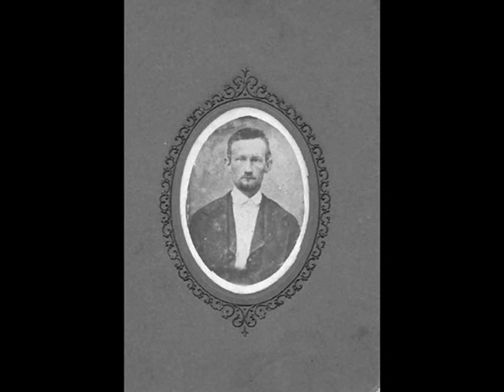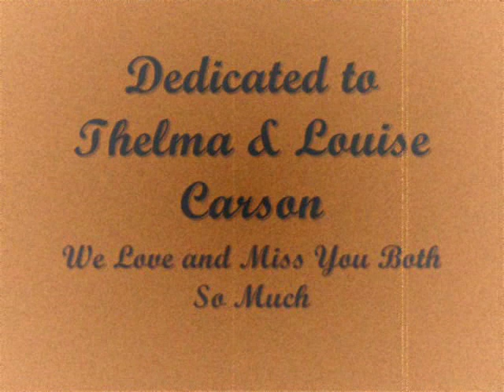The Original Thelma and Louise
This is a pictorial history of my grandmother  Thelma Carson Batey, and my Great-Aunt Louise Carson Stalls. It begins with old photos of their grandparents, parents, childhood, and progresses through marraiges, children, mid-life, and finally their golden years.